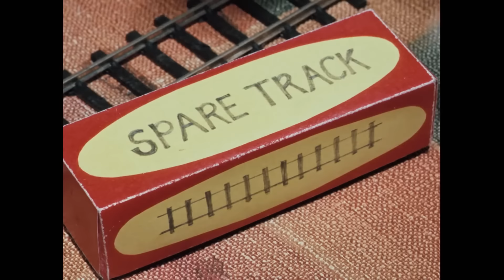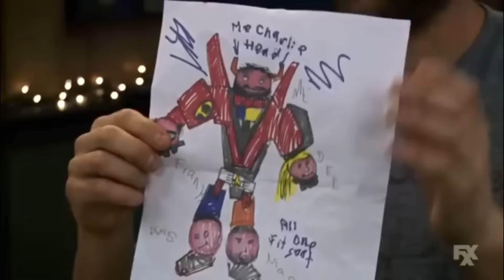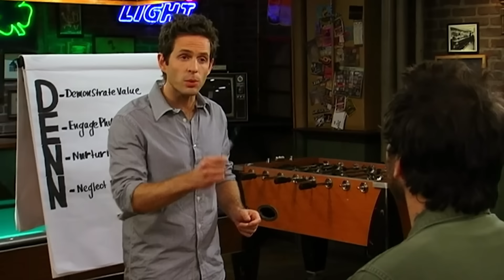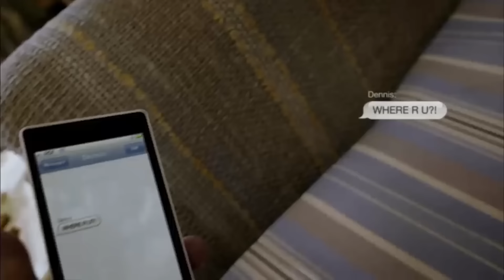It's Always Sunny Shows What TV Does Best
It's Always Sunny in Philadelphia is fantastic TV. In this video, I go over why I think it uses the medium of television so well. And why the adventures of Charlie, Mac, Sweet Dee, Dennis and Frank seem to never get old.